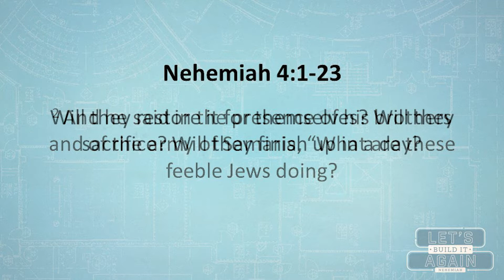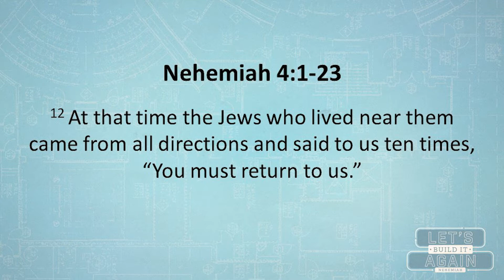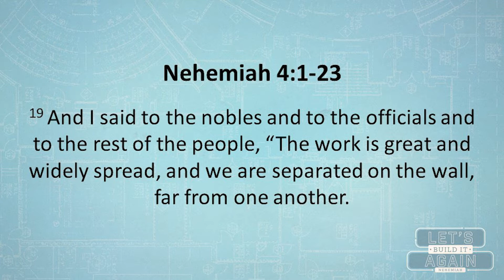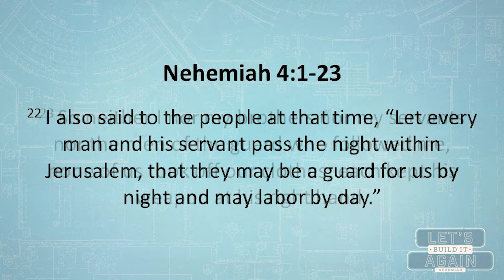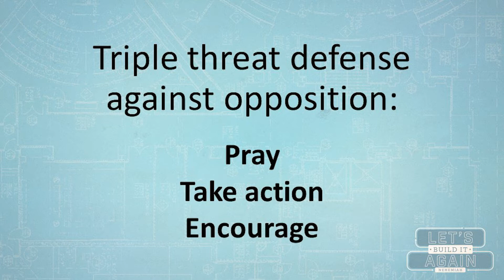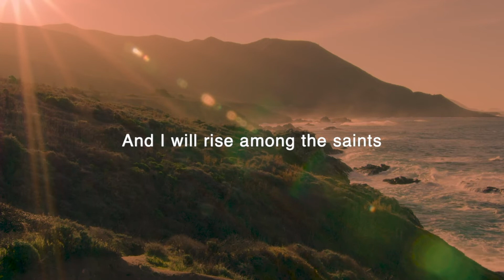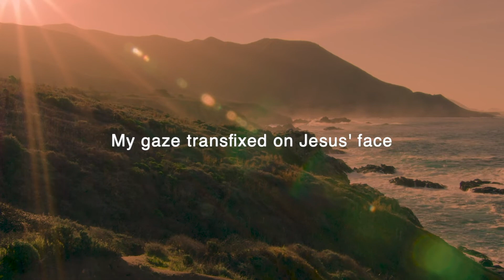Wrestling with Opposition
We’ve probably all experienced it. Just when we get a good thing going, something comes along and tries to derail us. Sometimes it’s people, sometimes it’s circumstances, and sometimes it’s a little bit of both, but many times we feel like we’re up against a powerful force doing its best to defeat us. This week in Nehemiah, we’ll see someone who dealt with such opposition, what we can learn from his example, and even what to do with our thirst for vengeance.